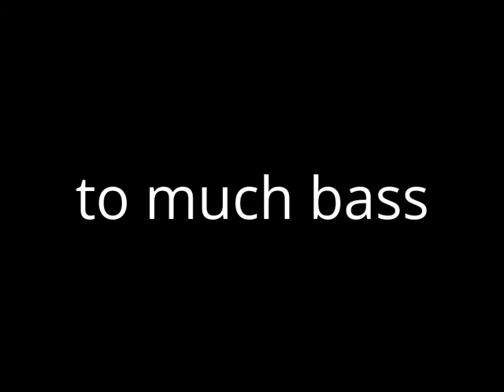To much Bass